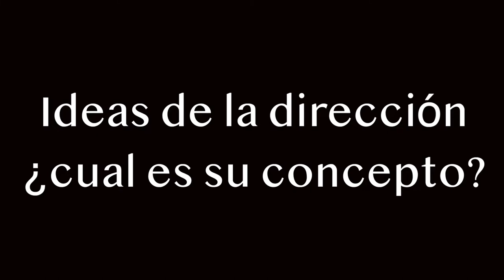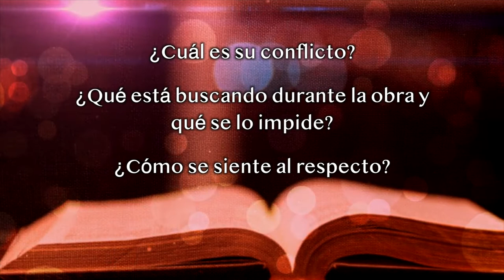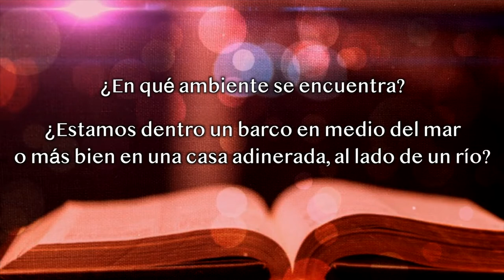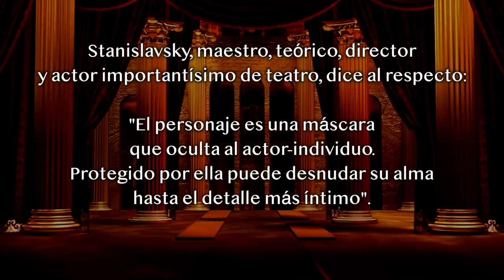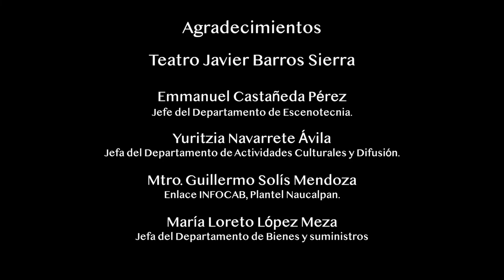5. Vestuario para el montaje teatral - CCH UNAM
Seis videos que ayudarán a que la comunidad estudiantil pueda producir obras de teatro.

A lo largo de la historia del Colegio, el teatro siempre ha estado presente, como una actividad en la que la Comunidad participa de forma entusiasta como público o como creador. En los últimos años hemos visto una tendencia por realizar montajes dentro de cada plantel. Este material tiene como objetivo orientar los procesos de la creación del montaje teatral, brindando herramientas muy puntuales para la realización de montajes escénicos, divididos por rubros.

5. Vestuario para el montaje teatral